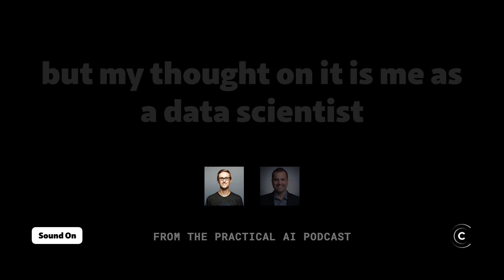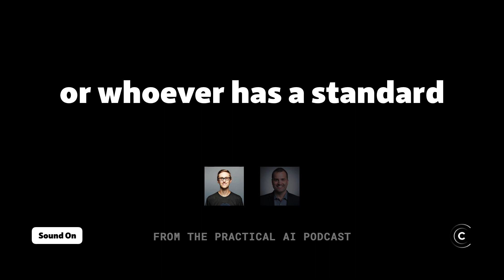The age old question: TensorFlow or PyTorch?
Daniel Whitenack explains why he uses both TensorFlow AND PyTorch depending on what he's up to.